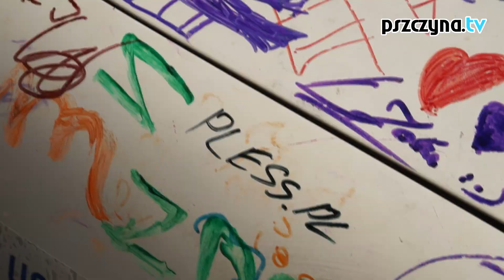pszczyna.tv: Dni Pszczyny 2013